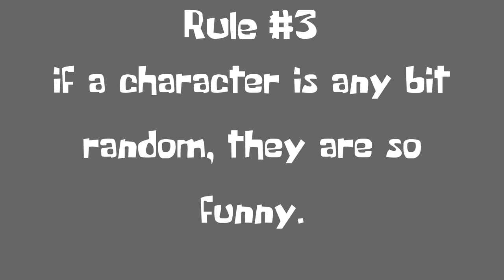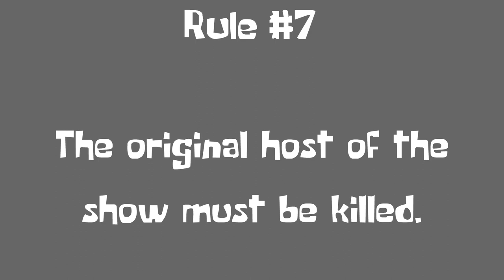The Rules of Object Shows (BOTB ANIMATION)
The 10 rules of object shows
The Audio is from a deleted video from TheTGrodz

the link doesn't expire!